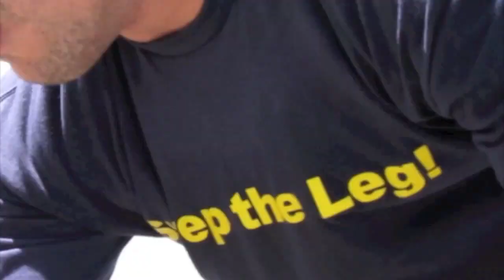Vitor Belfort may 2010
Vitor Belfort in orange county Ca, doing his physical therapy and training in the off season.